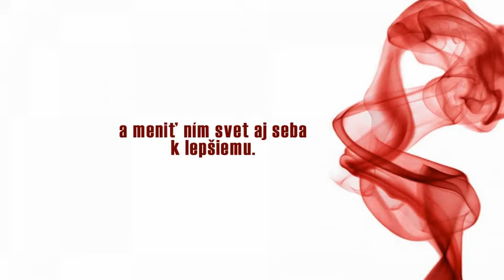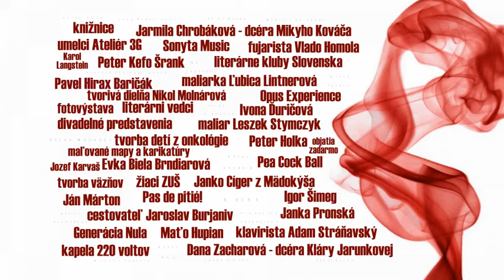SLOVOMfest 2013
Jedinečný festival v srdci Slovenska s cieľom poukázania na hodnotu slova. 26. - 27. septembra 2013 v Banskej Bystrici.